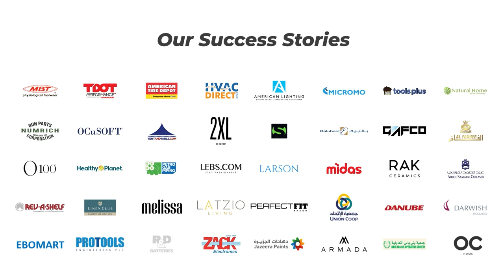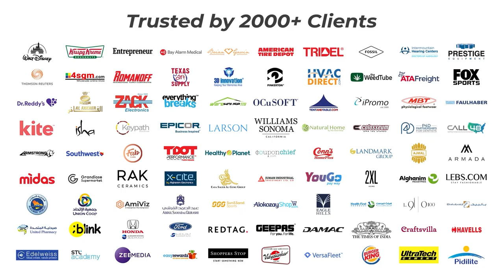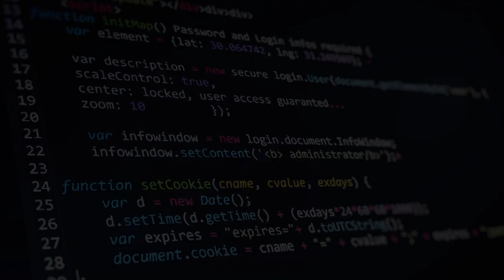Brainvire x Adobe | Innovation and Vision | 2023 Recap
Stepping from a highly successful year of our Adobe partnership into another year of innovation and digital excellence, here's looking back at all that we achieved, celebrated, bonded over, and envision for the future.